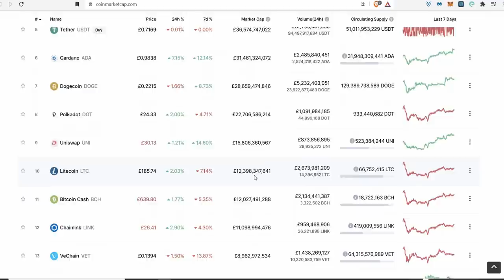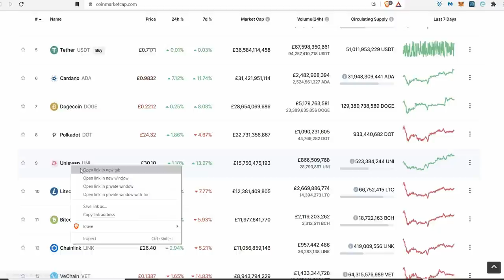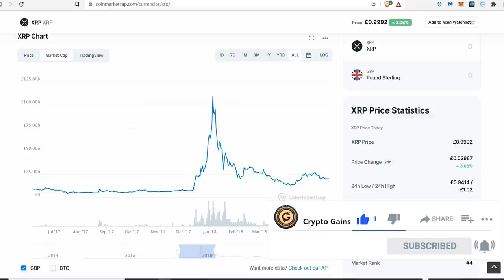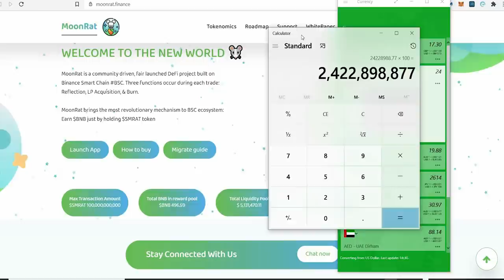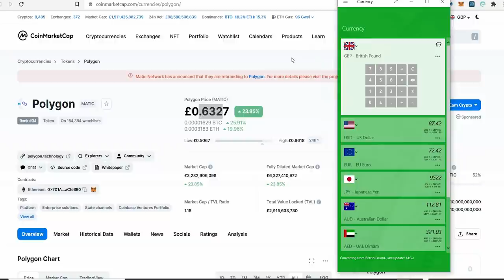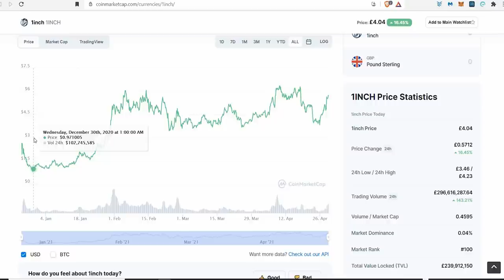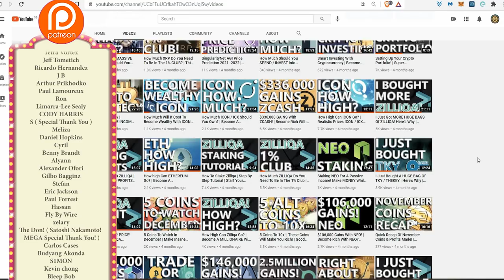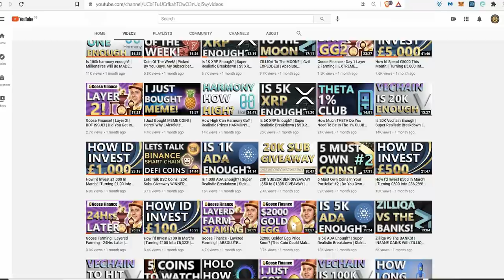5 Altcoins That Could Do 100X Gains! In This Bull Market? | These Coins Could Make You Mega Rich!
5 Altcoins That Could Do 100X Gains! In This Bull Market? | These Coins Could Make You Mega Rich!

My AGI Wallet
0xe40b3a92e6d33daa83c3dd80d8f4bc8bf84bba89